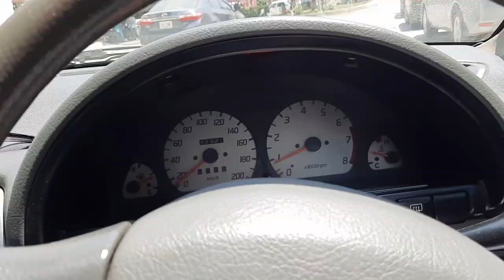Gari ka Oil Change Vlog 6 | Car Oil Change by Tamanna Sharif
Hallow Everyone! How are you all.

car oil change,car oil change vlog, car service, car filter change vlog, tamanna sharif, tamanna vlog